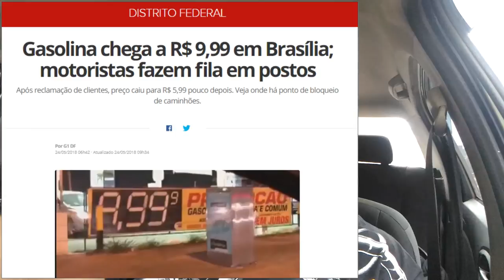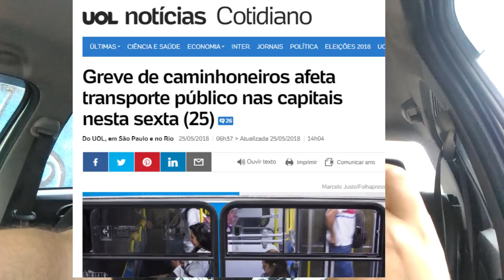Greve dos caminhoneiros e a educação no Brasil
Uma breve análise relacionando o fenômeno da greve dos caminhoneiros com a qualidade da educação brasileira.
A greve dos caminhoneiros e a educação no Brasil tem tudo em comum, e o comportamento da população frente a greve dos caminhoneiros é decorrente da qualidade da educação brasileira.

Link para o texto indicado:
Políticas educacionais no Brasil: desfiguramento da escola e do
conhecimento escolar José Carlos Libâneo:

A quem interessa uma educação sem qualidade?

Aprovar ou reprovar? eis a questão.

Prof. Ivan Claudio Guedes no Facebook